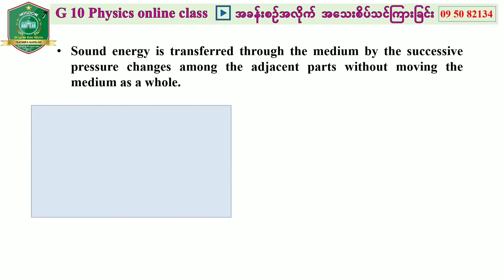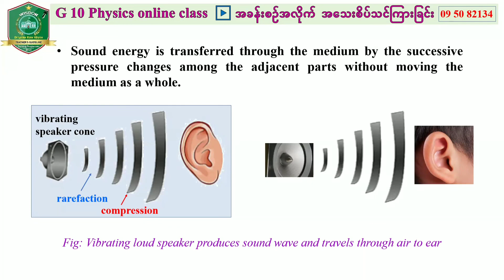sound energy is transferred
G10 Physics Chapter အလိုက် အသေးစိပ်သင်တန်း
Chapter တစ်ခုချင်းစီ သင်တန်းနှုန်းပေးသွင်း တက်ရောက်နိုင်သည်။
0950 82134